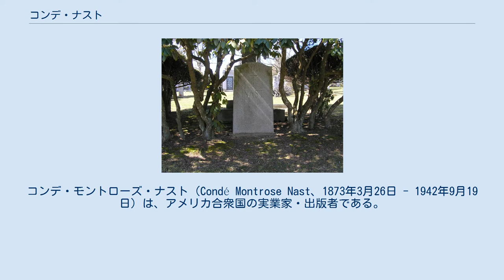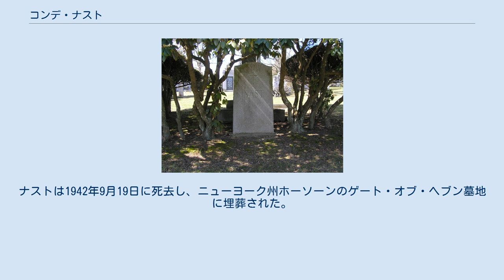コンデ・ナスト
コンデ・モントローズ・ナスト（Condé Montrose Nast、1873年3月26日 - 1942年9月19日）は、アメリカ合衆国の実業家・出版者である。
ナストが創業したコンデナスト社は、『ヴァニティ・フェア』、『ヴォーグ』、『ザ・ニューヨーカー』などのブランドを出版・維持するマスメディア会社である。
 コンデ・モントローズ・ナストはニューヨーク市在住のアメリカ中西部出身の家庭に生まれた。
父のウィリアム・F・ナストは、ドイツ生まれのメソジスト指導者ウィリアム・ナストの息子で、ベルリンの米国大使館に駐在していた外交官であり、発明家だった。
母親のエスター・A・ブノイストは、セントルイスの銀行家ルイ・オーギュスト・ブノイストの娘で、カナダからミズーリ州に移住したフランスの名家の子孫である。
ナストには兄弟が3人いた。
コンデ・モントローズ・ナストという名前は叔父にちなんで名づけられた。
 叔母から学費の支援を受けてジョージタウン大学に入学し、1894年に卒業した。
在学中は、ジョージタウン大学の初期の学生自治会「ヤード」の初代会長を務め、ジョージタウン大学のディベート団体、フィロデミック・ソサエティのメンバーだった。
1895年に同大学で修士号を取得した。
その後、1897年にセントルイス・ワシントン大学で法学の学士号を取得した。
 ナストは法学の学士号は取得したが、法律をよくわかっていなかった。
卒業とともに、ジョージタウン大学の同級生、ロバート・コリアーを頼って、『コリアーズ』誌の広告マネージャーの仕事に就いた。
ナストは、10年の間に広告収入を百倍に増やした。
ナストは、ロバート・M・マクブライドと共に本と『リッピンコット・マンスリー・マガジン』を出版した。
コリアーズ社を退社した後、ナストは当時ニューヨークの小さな社交誌だった『ヴォーグ』を買収し、アメリカの一流ファッション誌の1つに成長させた。
 その後、20年以上にわたって編集者であり大きな影響力を持っていた友人のフランク・クラウンシールドの助けを借りて、『バニティ・フェア』を洗練された一般向けの出版物に変えた。
多くの新進作家や質の高い作家の作品を掲載した。
 ナストは最終的に、『ハウス・アンド・ガーデン』、『ヴォーグ』のイギリス版、フランス版、アルゼンチン版、『ル・ジャルダン・デ・モード』、『グラマー』などの雑誌を所有していた。
他の出版社が単に雑誌の発行部数を増やすことに重点を置いていたのに対し、ナストは収入レベルや共通の関心事によって対象とする読者のグループを分けていた。
ナストの下で働いたスタッフには、『ヴォーグ』の編集長を務めたエドナ・ウールマン・チェイスや、ドロシー・パーカー、ロバート・ベンチレーなどがいた。
 ゲート・オブ・ヘブン墓地にあるナストの墓 ナストは2度結婚し、2度とも離婚した。
最初の妻はクラリス・クーデット(Clarisse Coudert)である。
クラリスはクーデット兄弟法律事務所の相続人で、セットや衣装のデザイナーになった。
1902年に結婚したが、1919年に別居し、1925年に離婚した。
2人の間には子供が2人いた。
 2番目の妻はレスリー・フォスター(Leslie Foster)である。
レスリーは、短期間のみワイオミング準州知事となったジョージ・W・バクスターの孫に当たる。
2人は1928年に、レスリーが20歳、ナストが55歳の時に結婚し、1932年頃に離婚した。
2人の間には子供が1人いた。
 1932年から1936年にかけて、『バニティ・フェア』の作家ヘレン・ブラウン・ノーデン(Helen Brown Norden)と一緒に住んでいた。
 世界恐慌で破滅しかけ、晩年は初期の繁栄を取り戻すために奮闘していた。
ナストは1942年9月19日に死去し、ニューヨーク州ホーソーンのゲート・オブ・ヘブン墓地に埋葬された。
ナストの墓の近くには、ベーブ・ルースやビリー・マーチンの墓がある。